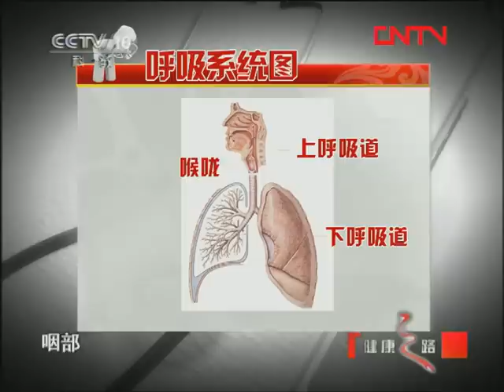不退的高烧,小儿发烧怎么办？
小儿的感冒发烧是常见症状，如果偶尔的发烧对于小儿的身体健康不但没有损害，反而帮助小儿身体的各个器官进行调节。